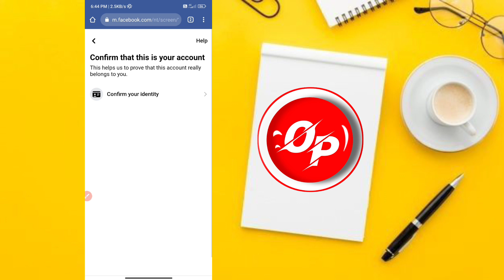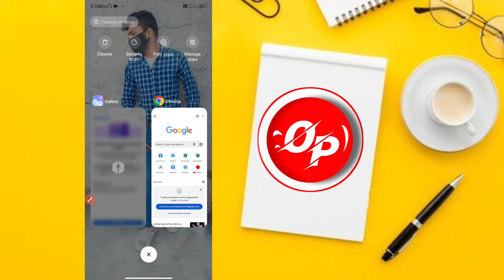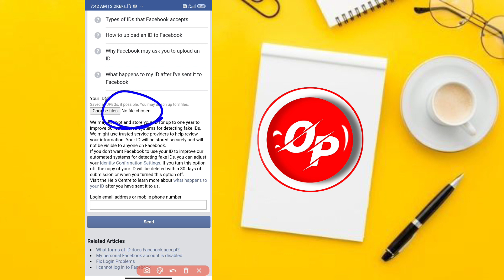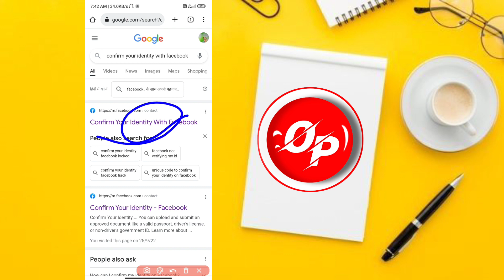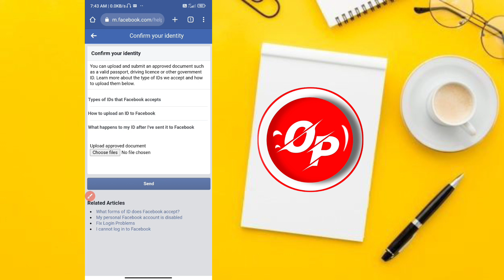facebook account locked how to unlock | facebook account identity problem | without identity unlock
ABOUT VIDEO:-

aapka email and phone number add Hai Facebook mein aur date of birth same to same hai aur identity dalte Hain Kabhi aapka Hoga Nahin To Aise Nahin Hoga theek hai aur aapka hi mobile se hoga
es video mein main bataya hun ki aap apna account Kaise Unlock kar sakte hai Aap ko Apna Mobile se khud kaise kare ge Or Facebook account Jis mobile se banaye the usi mobile me Unlock hoga mai ne bataya hai Facebook account lock how to unlock
Facebook account Locked Kaise Kare

Give me the option with any email code, otherwise give the option with phone code. I am the owner of this account but?  I do not have identity proof. Please Give me the code option.

🔴Why is Facebook account not opening?
🔴फेसबुक अकाउंट क्यों नहीं खुल रहा है?